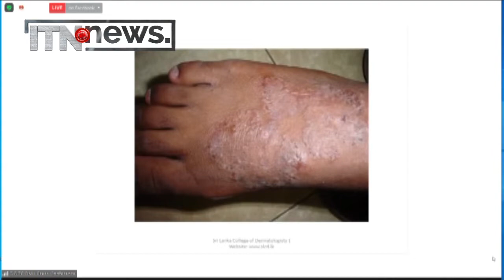ටීනියා දිලීර රෝගයේ වැඩිවීමක්